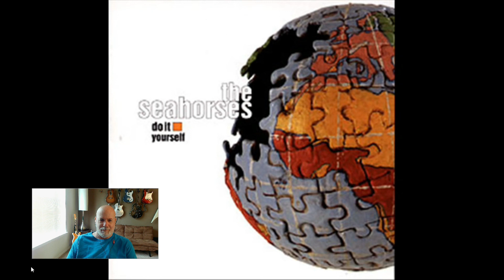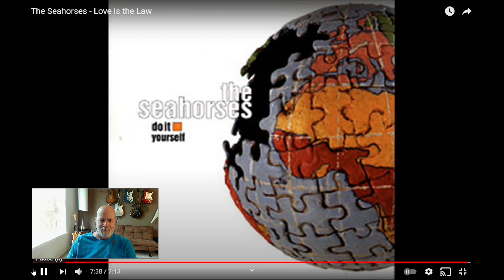THE SEAHORSES – Love is the Law | REACTION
TODAY'S VIDEO: Into the Music Reaction/Review – “Love is the Law” – by The Seahorses